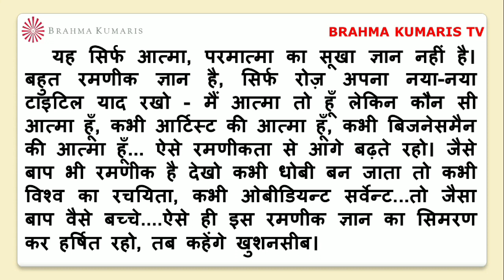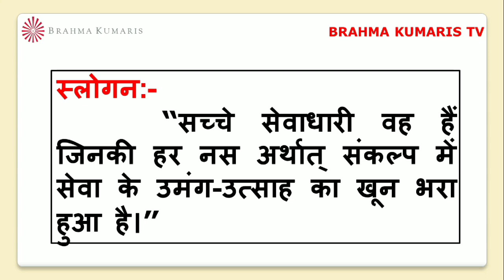BrahmaKumarisTV Aaj Ki Murli Saar/मुरली का सार/ 06 फरवरी 2023/Murli Essence by Brahma kumaris tv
।।ओम् शान्ति।।